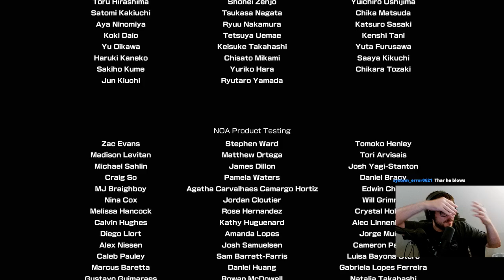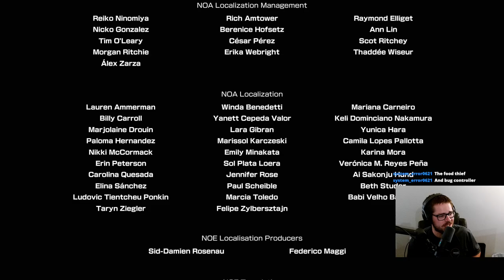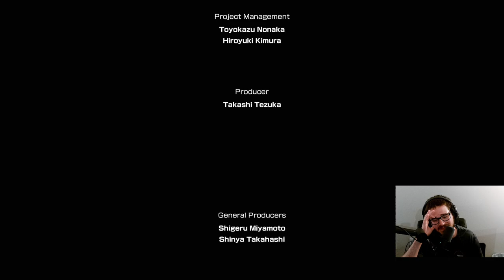Roll Credits - Pikmin 4 Let's Play - Episode #44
Olimar has been rescued, all of the areas have been fully explored, and there are zero loose ends to tie up. All in all, a very tidy adventure, with no chance of there being anything else to deal with.